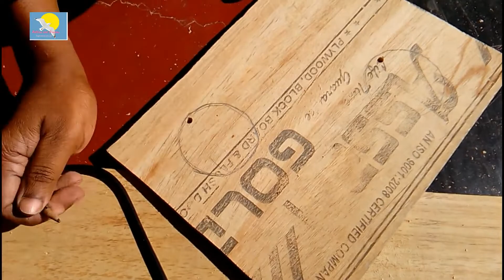Hydroponic - An Interesting & Effective way of Soil-less Farming